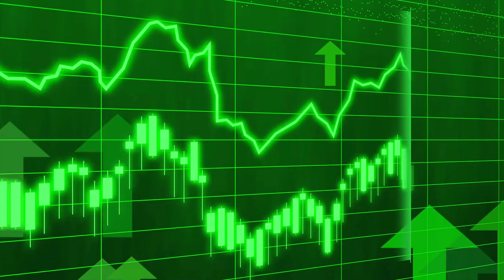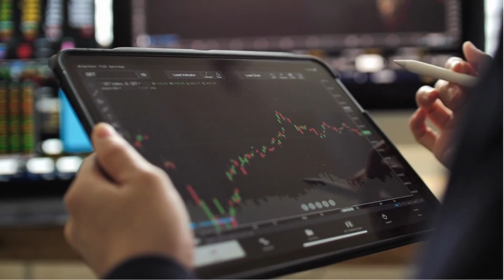Attention aux hodler de XRP !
⚡️ Chaîne Secondaire 🚨

Nous soutenir :

investissez dans l'immobilier via la blockchain grâce a RealT , Si c'est déjà fait , Merci vous êtes les piliers de Cryptologik

Rejoignez ZS trader et tous les logiks dans les masterclass et ça vous coutera moins cher qu'un macdo